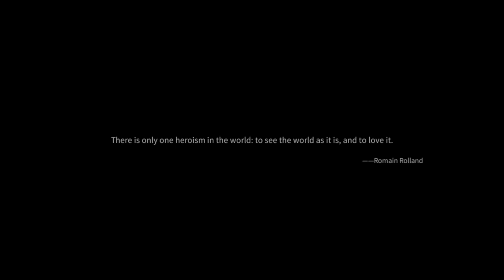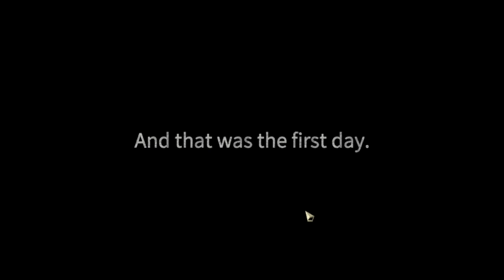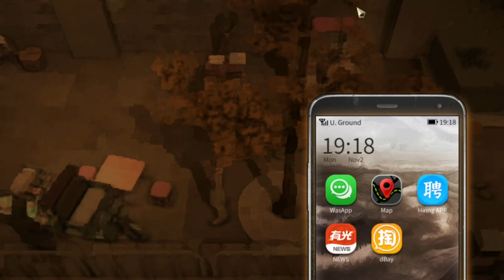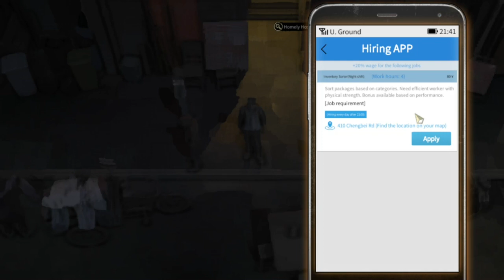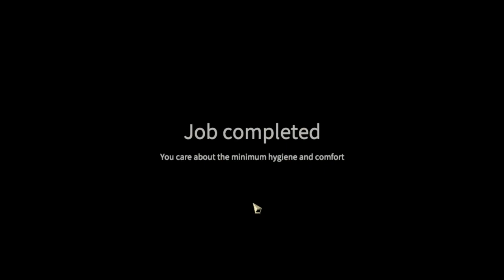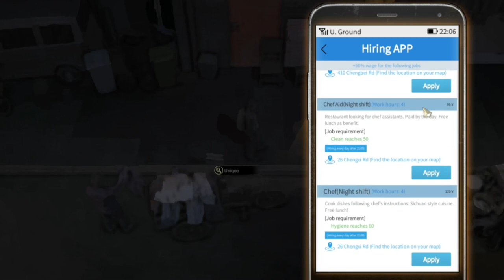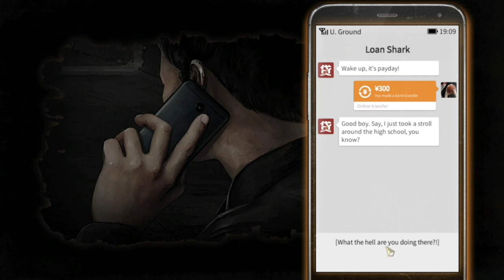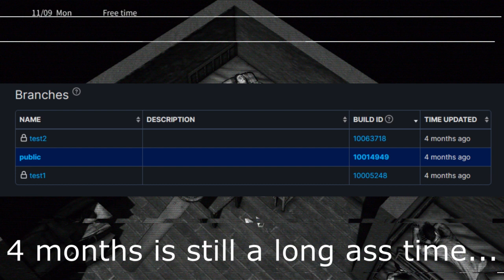Start'n Out As Nobody - Nobody, The Turnaround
An interesting game YOU CAN'T PLAY... Unless you already have a key, buy a key from somewhere other than Steam, or download it or something. Reminiscent of Hobo: Tough Life, except a little more simplified. And despite what I said in the video, it's looking like there MIGHT be the possibility of this game not returning to Steam. Maybe... I donno... It's complicated... Also, I'm still very ill in this recording... And I might've missed some sniffles... And at the end I basically lay my face on the mic to steady my head... And I may have fallen asleep with the window open during a snow storm after because I was so hot with a screaming headache, then woke the next morning with a snow drift in my bedroom...

DON'T JUDGE ME! I'M BORED!